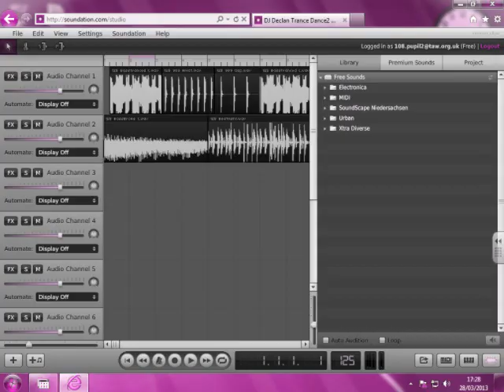DJ Declan Trance Dance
Declan's first song in Soundation Studio. Great start!

Please note that we are not responsible for YouTube's related video clips.